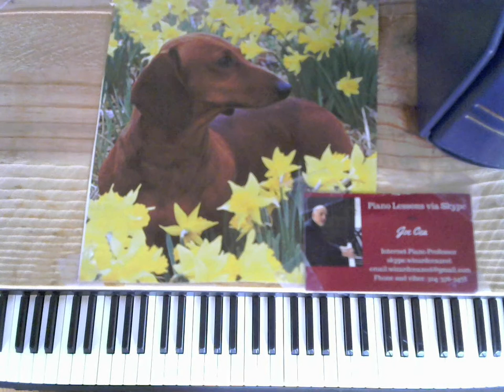Cea plays Sinatra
jazz piano versions of songs made popular by Frank Sinatra

    skype: wizardcea2016

Your support helps keep music alive

Recommended Books

Debussy

Joplin